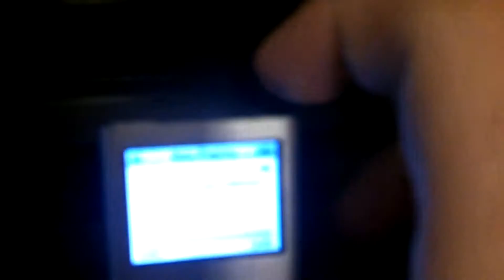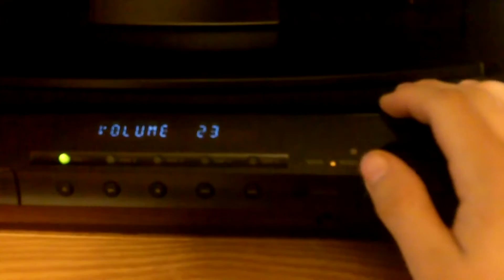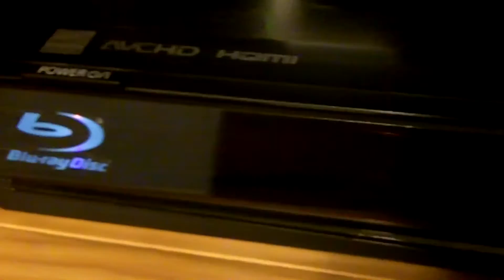Room Setup 4 Subwoofers 2 Seleniums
just showing you what is running in my room and how it sounds